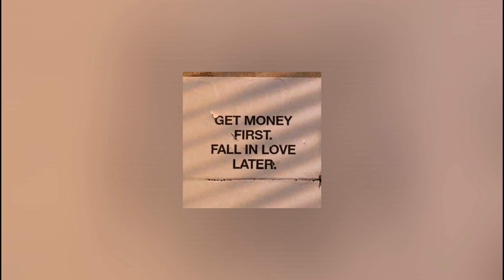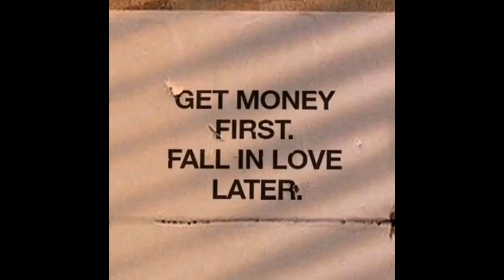Harmless - Swing Lynn. Ax vibe, Subscribe ❤️